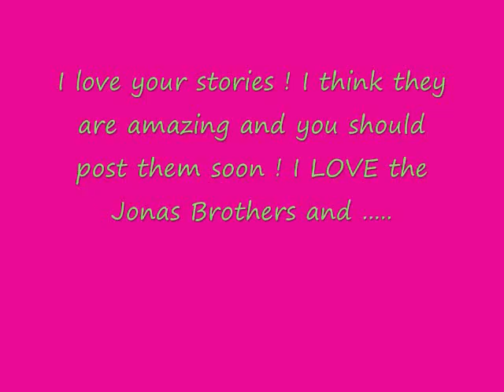1993cherelle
Sorry it took so long to be posted :(